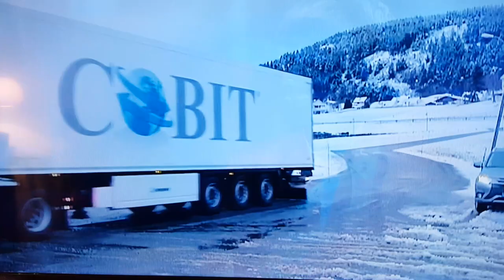Leading Norwegian politician says NO to UK in EFTA - "like having an abusive partner"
Heidi Nordby Lunde (Norwegian MP for Oslo. Deputy to the Minister of Foreign Affairs & member of Standing Committee on Finance & Economic Affairs) asked about the UK joining EFTA (Norway +) on Channel 4 News, 7/12/2018.